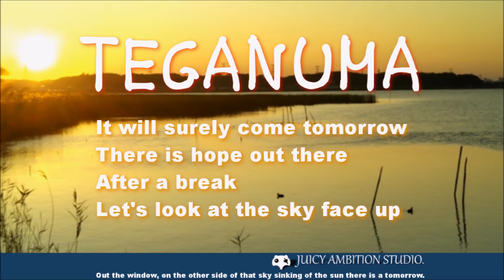【 Relax 】 THE SKY AND WIRE - Have a nice day 【 Timelapse 】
撮影には、スマートフォン(Android One)を使用しています。

Music by "John Deley and the 41 Players"

再生リスト　『 ONE DAY. 』
テーマ： あの日見た空の景色

あなたがいつか見るかもしれない、空の動画を共有しませんか？

この再生リストには、以下の方法で誰でも動画を追加することができます。
　１．Youtube動画の登録をご希望の方は、この下にある 共有登録 用URL をクリックしてコラボレータ登録をしてください。
　２．Youtube動画のタグに「 ONE DAY 」を追加してください。

WEB の サイト制作 と IT の サポートなら、株式会社 十志（JUICY LTD.）までお気軽にご相談ください。